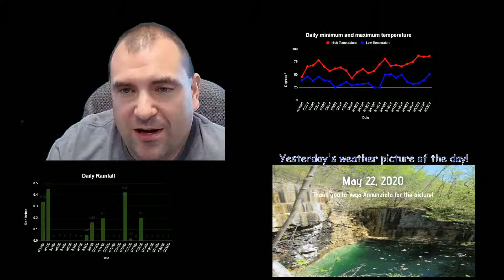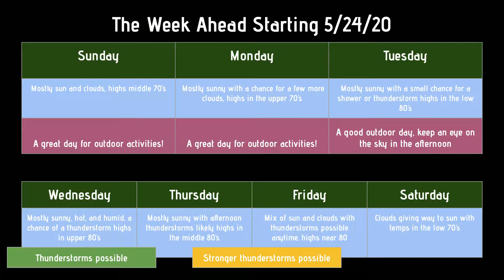May 23, 2020 Forecast for the May Forecast Challenge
This month I'm releasing a forecast each night at 6:00pm in order to raise money for the Neighbors pantry in Londonderry, Vermont.  If you continue after this month I will use the funds to increase the number of forecasts I provide and to improve my equipment.